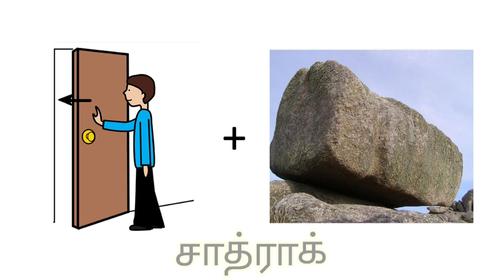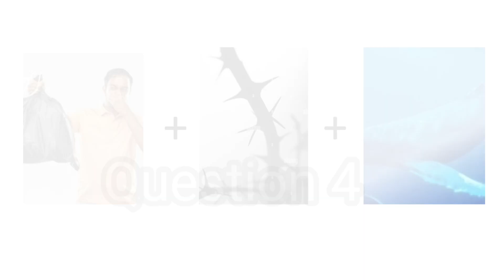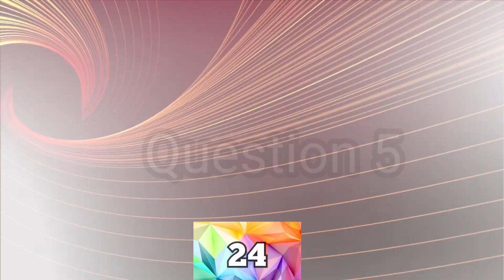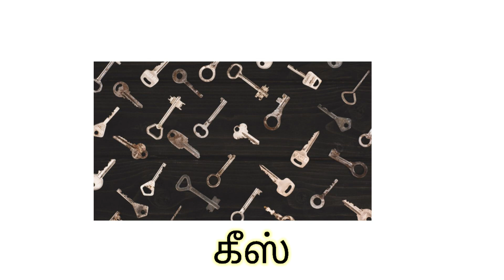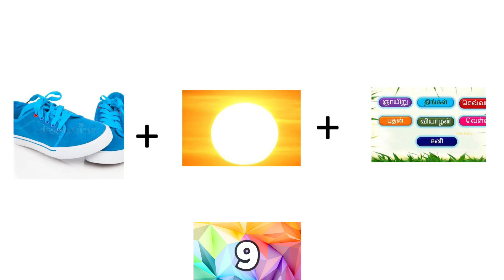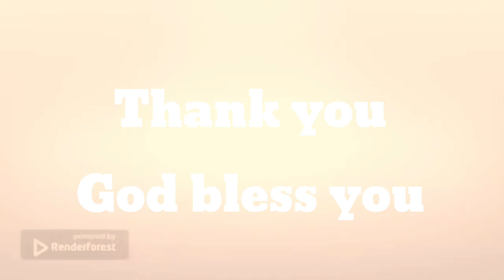நீங்களும் கண்டுபிடிக்கலாம் - 08